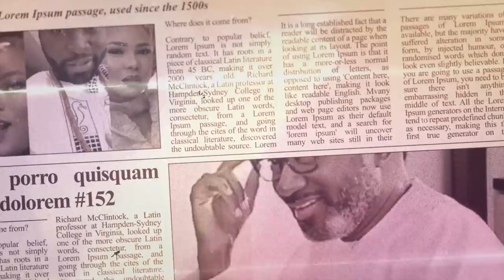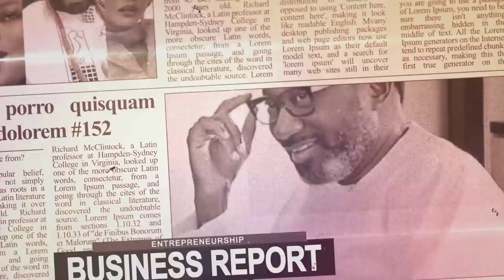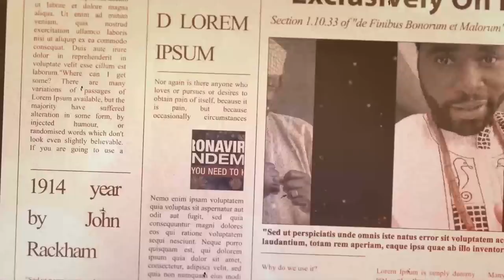Beautiful Actress,Sola Kosoko shares S*xual assault story, defends nollywood against rape in society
Nollywood Actress Sola Kosoko, otherwise known as Sola Kosoko-Abina, the daughter of veteran actor Jide Kosoko,took time to shares her personal experience about Sexual harassment , Addresses the impact of parents/guardian on film selection for kids and aslo defends nollywood movies against encouraging rape in society.